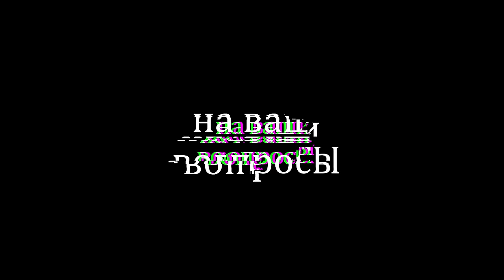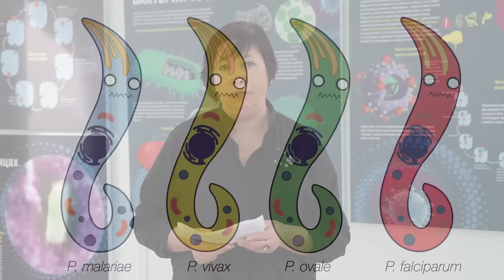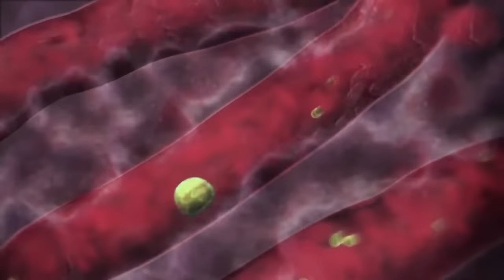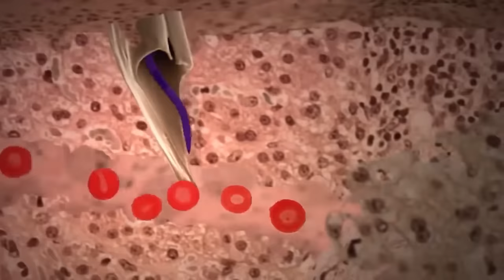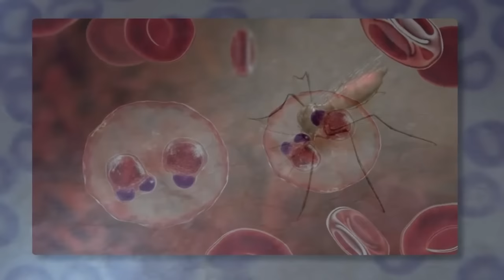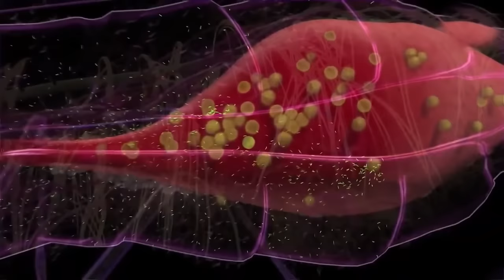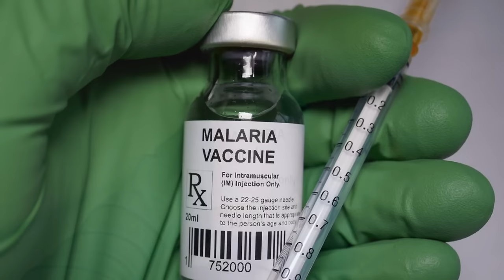Осторожно! МАЛЯРИЙНЫЙ КОМАР! Или нет? Наталья Носова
Признайтесь, вы боялись в детстве больших длинноногих комаров? Называли их малярийными? Настала пора узнать правду. Как выглядит малярийный комар? О комарах, безобидных и потенциально опасных, о непростом жизненном цикле малярийного плазмодия рассказывает Наталья Носова, заведующая сектором работы со школьниками.